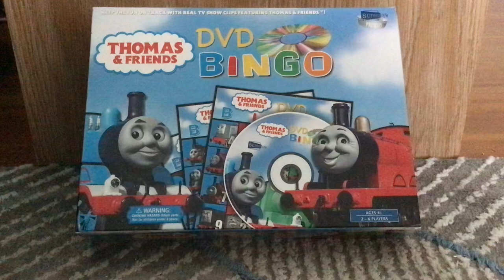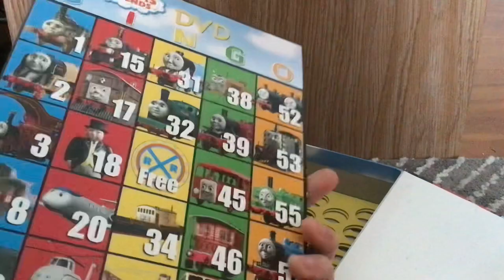Thomas & Friends DVD Bingo: Truly a unique game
This is one of the most unique products to come out of the Thomas & Friends franchise.